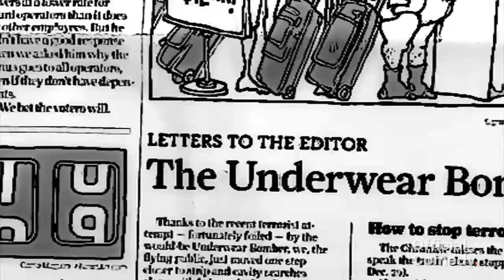Becoming an Adult: Settling Episode 4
Miles prepares to stay the night in Jamie's childhood bedroom.  Jamie has a difficult time convincing Miles that he's busy with "adult responsibilities".